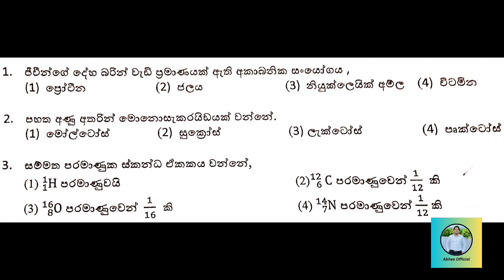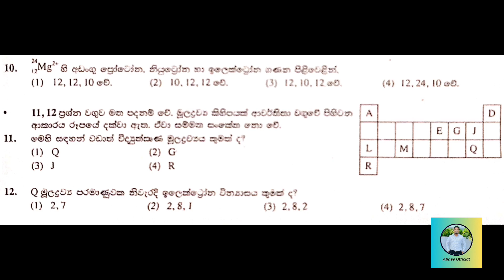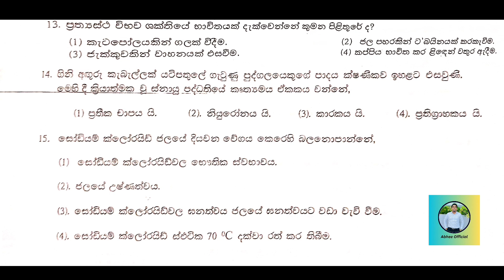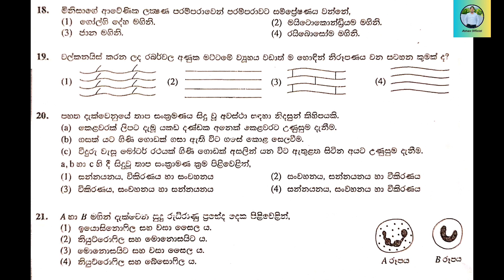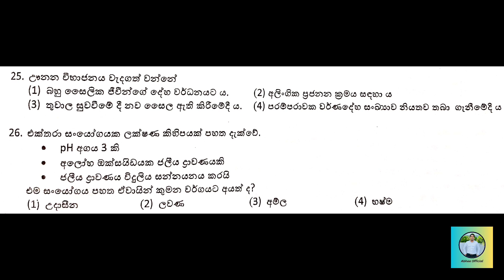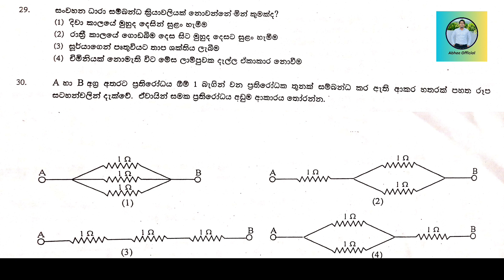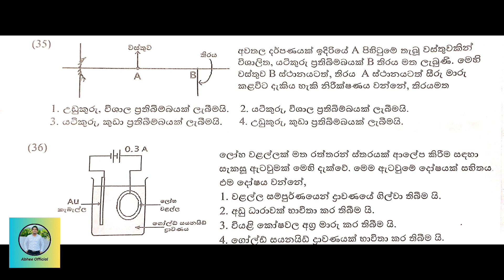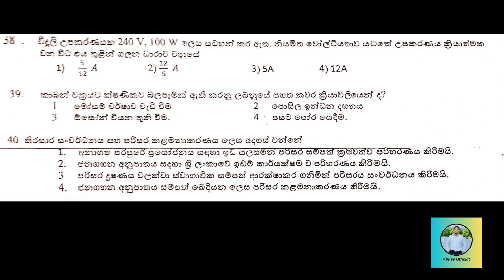Science O/L MCQ Discussion 02|අනුමාන MCQ‍|මේ MCQ 40 බලන්නේ නැතිව Exam ලියන්න එපා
Welcome to Abhee Official.
In this video I am going to discuss another Science O/L MCQ questions. This will be very much help to students who will face for the Sri Lankan GCE O/L examination.